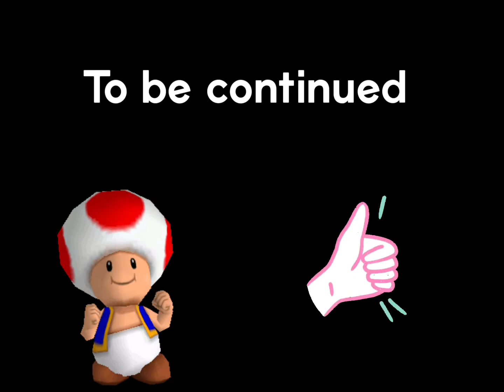LEGO ninja versus ghost stop motion video: part 4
LEGO ninja versus ghost stop motion video part 4 is shared as the kids keep working on their video editing skills.